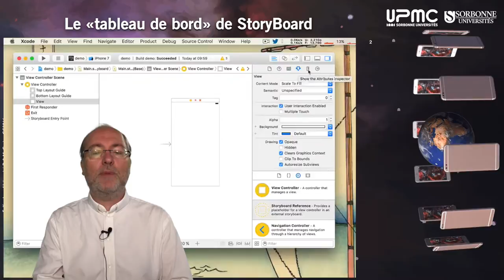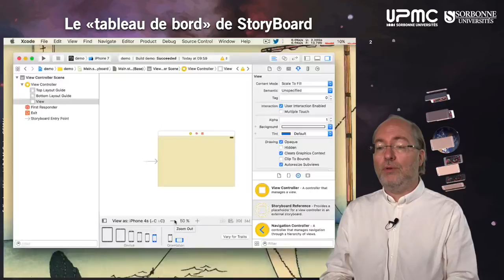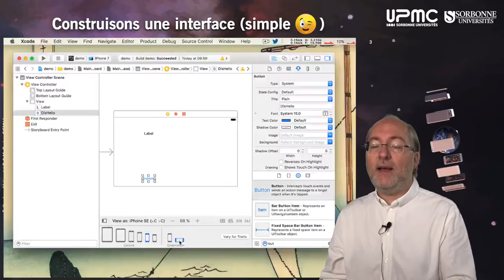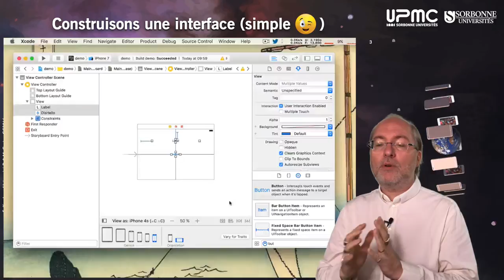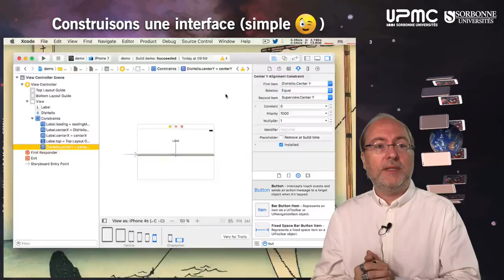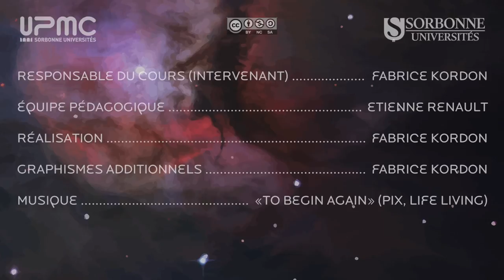013 — Les bases de Storyboard